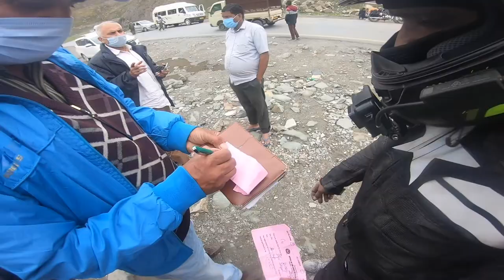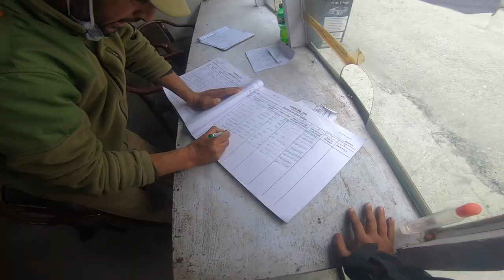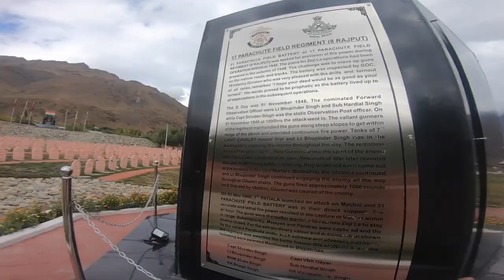Ladakh Border par Panga Ho Gaya | Zojila to Kargil || Ladakh bike trip 2021|| voyager vinay |Dominar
Hi Everyone!!

This Video Series is all about our Leh Ladakh 2021 Trip.
In this 6th Episode of "Love with Ladakh" series  we will travel from Zojila pass to Kargil. This was my 1st experience to Explore Leh Ladakh and as expected this place is simply awesome.

Petrol expense on Day 4- Rs 490 at Drass petrol Pump.

Accessories Used:-

Wireless On-Ear Headphones
SD Card
Power Bank

Bike Gears:-
Foot Pump